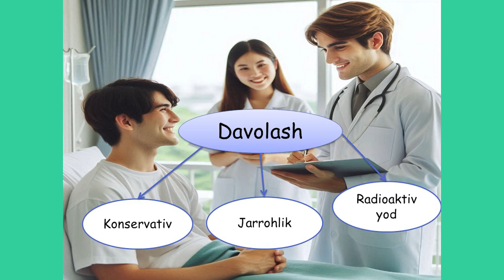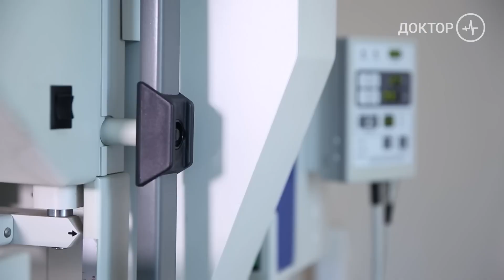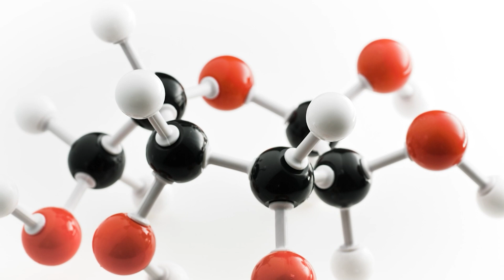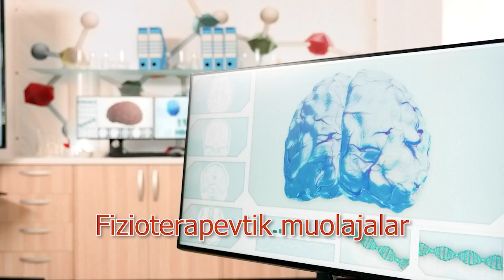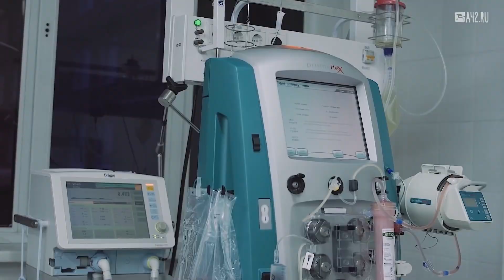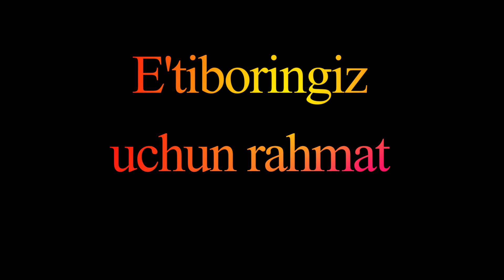Diffuz tireotoksik buqoqni davolashi 4 kurs talabasi Tursunboyev Beksulton